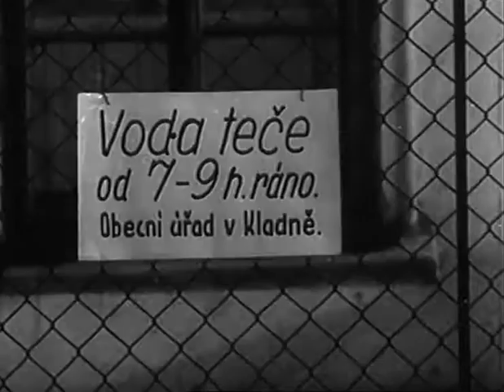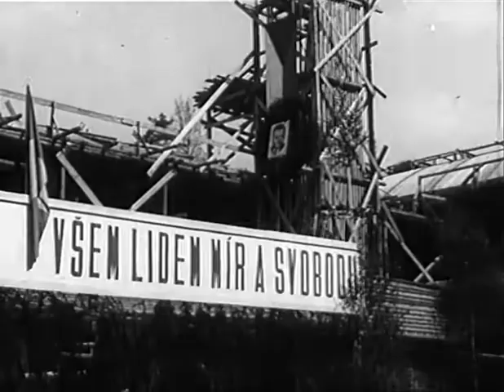Rostou nám vodní díla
Unikátní 64 let starý dokument o činnosti VÚT a záběry ze stavby přehrad na Chrudimce a vodovodu v Kladně. Podívejte se, jak se zkoumalo a stavělo před více než 60 lety!